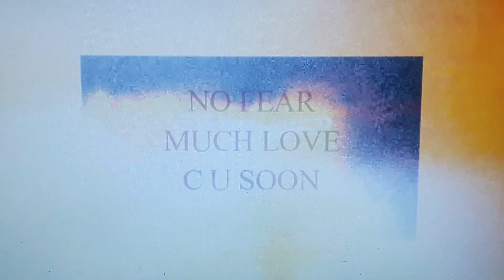A WARNING ....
It's coming 🔥💫🔥💫🔥 All relevant links are shown below. They will provide you with important information regarding the catastrophic events that will soon fall upon ALL of the world. Heed the warnings, or not - it's entirely up to you.

Nibiru Brazil - THE MOUNTAINS WILL FALL FROM THE SKY WHEN NIBIRU ARRIVES

Brandon cory Nagley - Red planet x-Biblical wormwood system body in my Northeast sky after 2 AM ohio

Film Footage - 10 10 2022 - Late afternoon. approaching sunset.